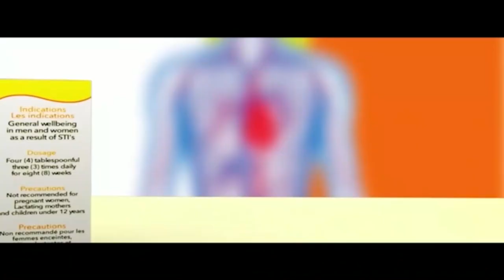PAE MU KA ## GHANA DON'T NEED DEMOCRACY. WHAT WE NEED IS.....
GHANA DON'T NEED DEMOCRACY. WHAT WE NEED IS. PAE NO TV 🔥.